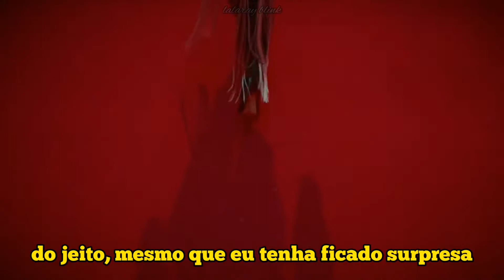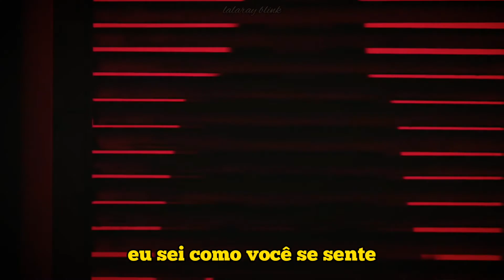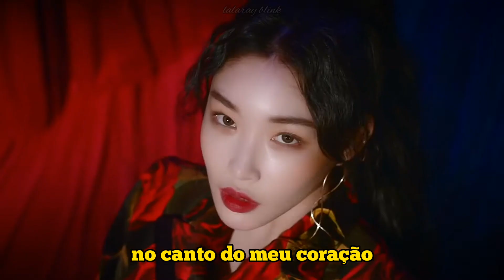CHUNGHA - GOTTA GO (TRADUÇÃO-LEGENDADO)